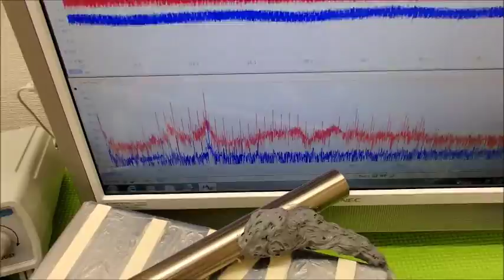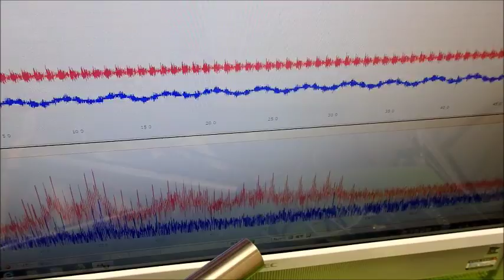超音波の発振制御システム ultrasonic-labo